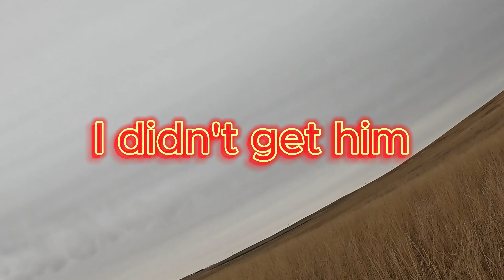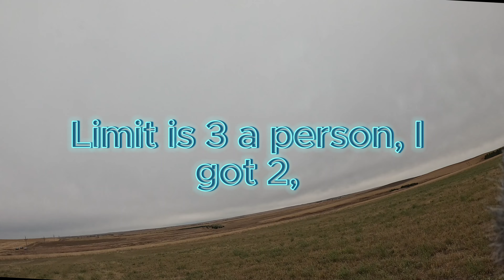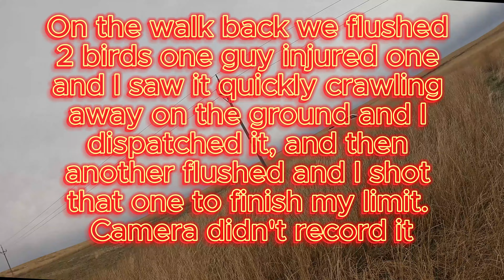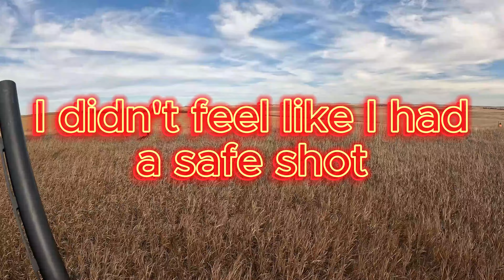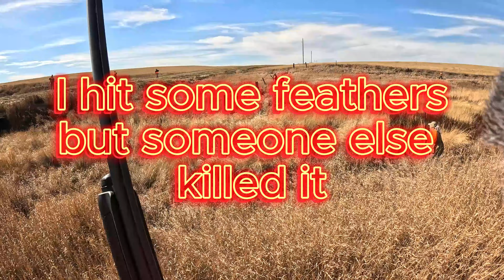Pheasant Hunting in North Dakota (SO MANY Birds!!!)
I went to North Dakota to try to go Pheasant hunting with 13 other people. Needless to say, it was the best pheasant hunting I have ever seen or heard of. We each were able to fill our limit both days in no time. My shooting wasn't the best and I wasn't the quickest shot but I was still able to get my limit.